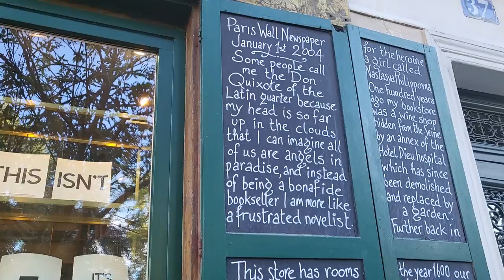HSP Travel Vlog: Shakespeare & Co and My Visit at 21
A crazy long line at Shakespeare and Company, the English language bookstore and gathering spot for expatriate writers. I spent a night there, but only one, on a bunk built into the shelves. It was a dream come true for a quintessential bookworm, until a few hours in when the bedbugs had made me too miserable to sleep. I quickly gave up the romantic plan and hit the couch of a friend of a friend until he helped me find a roommate in the suburb of Villemomble.

To join the AYHS membership for two ongoing AYHS Live workshops a month at well below half price and discounts on Alane's groups and consultation

Meet Alane Freund, LMFT, International Consultant on High Sensitivity

Alane Freund, MS, MA, is an International Consultant on High Sensitivity (ICHS) and family therapist who helps highly sensitive adults and youth focus on solutions through education, consultation, and speaking. She has developed numerous programs for highly sensitive people and clinicians, including her monthly workshops at Are You Highly Sensitive. She is known for her widely recognized Talk at Google, Understanding the Highly Sensitive Person. Alane Freund can be reached through her website, alanefreund.com.
Did you know you were signing up for this? Hey, as long as we are willing to take charge, we can work with trauma in all of these scenarios. If you are currently working with trauma, it is absolutely critical that you have a qualified, HSP-friendly mental health provider supporting you in my opinion.